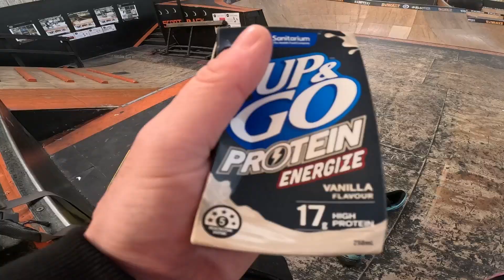This gap is huge!